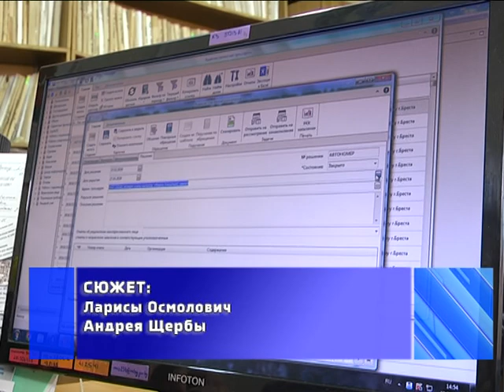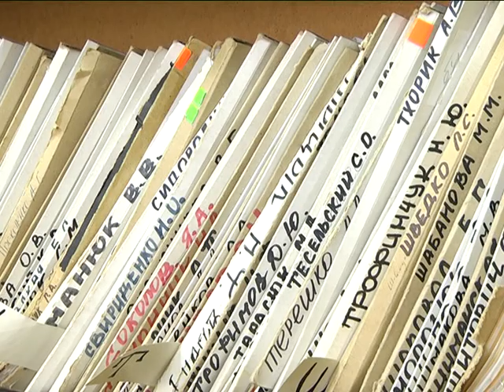2018-04-19 г. Брест.Создание в ИМНС управления по работе с плательщиками. Новости на Буг-ТВ.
Реорганизация налоговых органов прошла в целом по стране, произошла она путем присоединения отдельных инспекций к другим. Это предусмотрено соответствующими приказами Министерства по налогам и сборам. Также в каждой инспекции создано управление по работе с плательщиками. Какие услуги осуществляют специалисты данного подразделения - об этом в следующем материале выпуска программы.